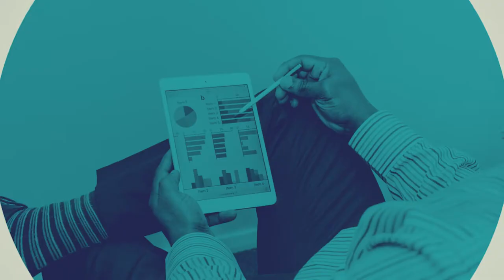Insurance Agent Training & Motivation - Think BIGGER!!! 💭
Insurance Agent Training (Motivation Monday EP5) - Cody with Secure Agent Mentor knows that “THINKING BIG” is the way to achieve success and that “thinking small” just does not cut it if you want to reach your goals!!!